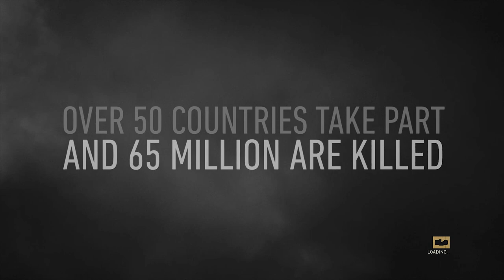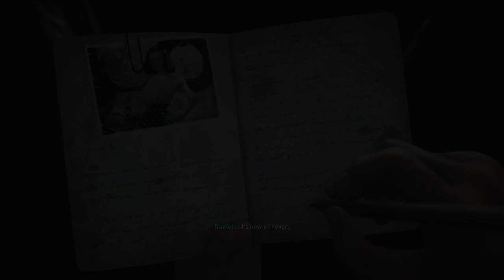Playing CALL OF DUTY WW2 In PS5 After Ages 2024 | Gaming meets Editing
Playing CALL OF DUTY WW2 In PS5 After Ages | Gaming meets Editing |

In the world of first-person shooters, few titles command the respect and adoration that Call of Duty: WWII does. Transporting players back to the harrowing days of World War II, this iconic game delivers pulse-pounding action, intense multiplayer battles, and a gripping campaign that immerses you in the heart of history. Whether you're a seasoned veteran or a fresh recruit, mastering the gameplay mechanics of Call of Duty: WWII is essential for success on the battlefield.

At its core, Call of Duty: WWII offers a fast-paced, adrenaline-fueled multiplayer experience that keeps players coming back for more. With a diverse arsenal of weapons ranging from iconic rifles like the M1 Garand to devastating heavy machine guns like the MG42, there's a weapon to suit every playstyle. But mastering the art of combat goes beyond simply selecting the right gun. Understanding map layouts, mastering movement mechanics, and coordinating with your team are all crucial elements of success.

One of the key aspects of Call of Duty: WWII's gameplay is its emphasis on team-based objectives. Whether you're capturing strategic points in Domination, escorting tanks in War mode, or planting explosives in Search and Destroy, teamwork is essential for victory. Communication is key, so make use of voice chat or text commands to coordinate with your teammates and turn the tide of battle in your favor.

In addition to its thrilling multiplayer modes, Call of Duty: WWII also boasts a gripping single-player campaign that puts you in the boots of a young soldier fighting on the front lines of World War II. From the beaches of Normandy to the streets of Berlin, you'll experience the full scale and intensity of the conflict as you fight alongside your comrades-in-arms. With its cinematic set pieces, memorable characters, and heart-wrenching moments, the campaign is a must-play for any fan of the series.

To truly excel in Call of Duty: WWII, it's essential to stay up-to-date with the latest strategies, tactics, and updates. Follow gaming influencers and content creators on platforms like Twitch and YouTube to learn from the best and stay ahead of the competition. Join online communities and forums to discuss tactics, share loadout recommendations, and connect with fellow players from around the world.

In conclusion, mastering the gameplay of Call of Duty: WWII requires skill, strategy, and teamwork. Whether you're storming the beaches of Normandy or battling it out in the streets of Stalingrad, every match offers new challenges and opportunities for glory. So grab your rifle, rally your squad, and prepare for the fight of your life in Call of Duty: WWII.